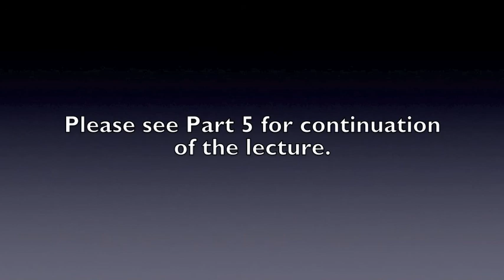"The Double" - Mitch Walker - Part 4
"The Double: An Archetypal Configuration" - Mitch Walker Gives A 35th Anniversary Reading of His Pioneering Jungian Paper - An event sponsored by the Uranian Psychoanalytic Club on March 5, 2011 in West Hollywood, California.

In 1976, the Stonewall Rebellion was seven years old, the Briggs Initiative to fire California public teachers was still to come, and Jungian psychology was for the most part vigorously homophobic, when Mitch Walker's groundbreaking, homosexually-affirmative paper, "The Double: An Archetypal Configuration," was published by the esteemed Jungian annual, "Spring," the first by an out gay author in all of Jungian literature to that point. In this video presentation, Mitch will read this historic article, share some memories and conversation with the audience, and discuss where gay Jungian psychology has come in 35 years and where it might be headed. Part 4 of 8.